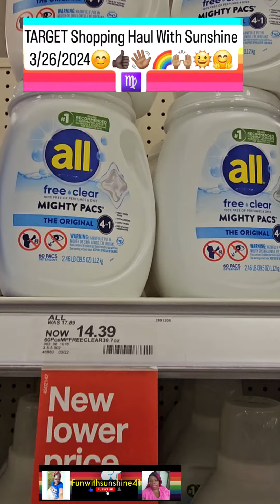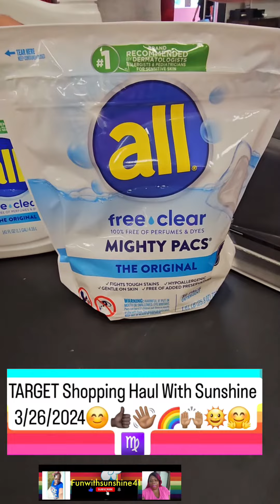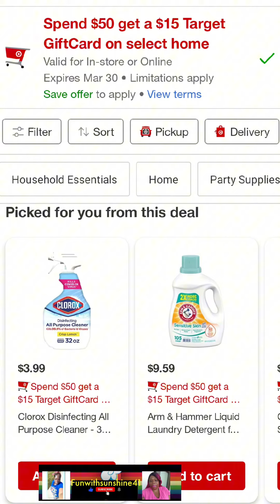Target Shopping Haul With Sunshine 3/26/2024.